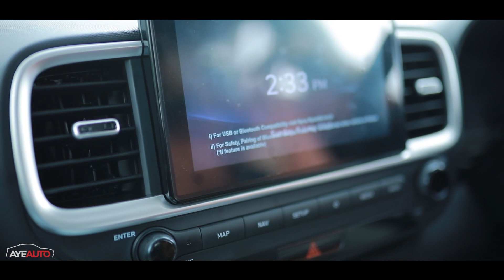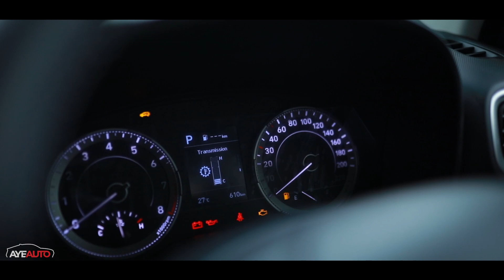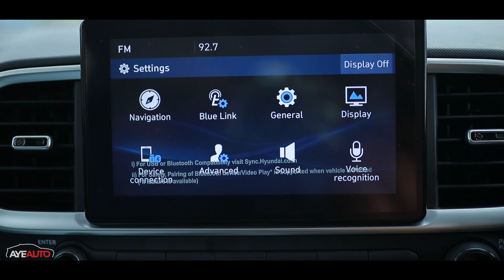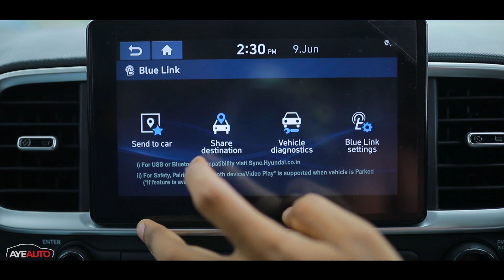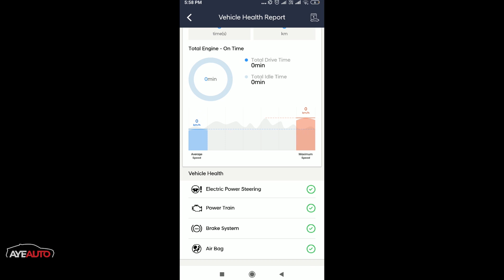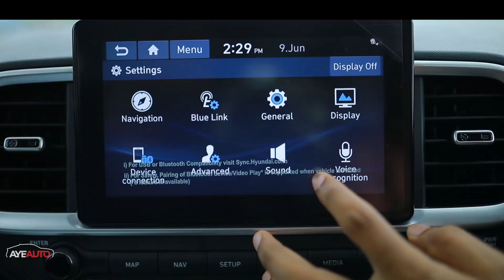Hyundai Venue 1.0 Petrol DCT & Diesel Review | Malayalam | Ayeauto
ഹ്യൂണ്ടായ് വേണ്ട് ഡീസൽ ആൻഡ് പെട്രോൾ റിവ്യൂ .

Courtesy

S.S Hyundai, Kayamkulam
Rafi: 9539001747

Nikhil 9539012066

Shot On Go Pro
Sound Recorder

BGM Courtesy
Athiru Kaakkum Official Video - Gowry Lekshmi